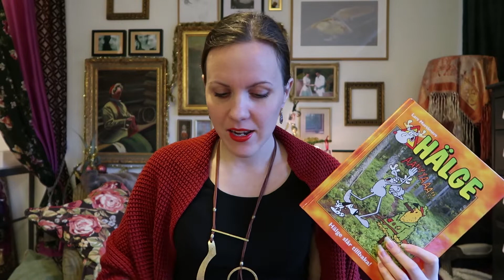A minimalist's Christmas - Part 2: Gifts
Christmas is just a week away and the thought of giving gifts can be stressful for any of us, but maybe especially if you consider yourself a minimalist and don't want to contribute to the production of more stuff.
Here are some ideas on what to get, AND ideas on how to wrap them to reduce paper waste!